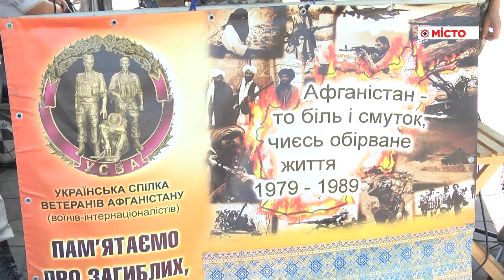Акція «Пам'ятаємо про загиблих, піклуємося про живих»